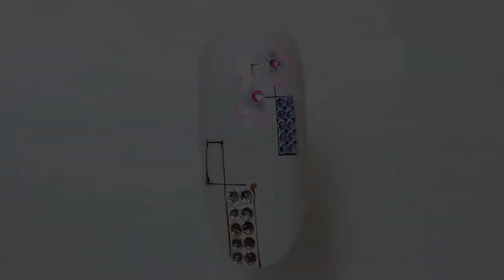Simple Nail Art Design 2022 ❤️💅 Compilation 10 New Simple Nails Art Ideas Compilation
Nail Art Designs for Beginners! In today's nail art tutorial, I'll be showing you different and new nail art designs using the nail polish you have at home! This ultimate guide is perfect for beginners to nail art or those of you who just don't have a lot of time on your hands. Please let me know which one of the nail designs is your favorite. I hope you enjoy all of these new and easy nail art designs in this video compilation.